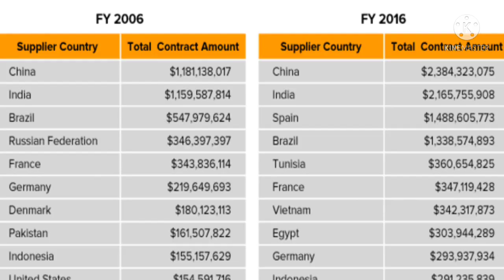एकमात्र ऐसा Administrative Region जो कर्ज मुक्त है।